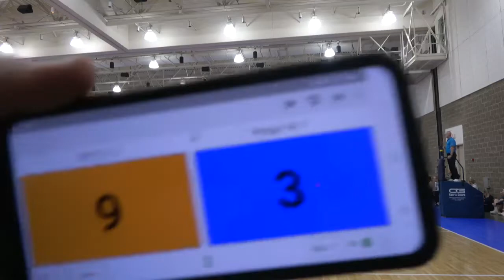Battle at the Fort 2022, Virago 18-1, 3rd set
Battle at the Fort 2022, gold medal, quarter finals, 3rd Set